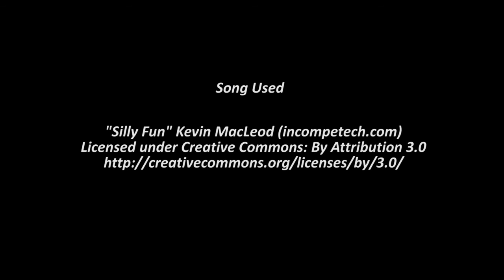Live! Shiny Totodile on Pokémon SoulSilver!! Badge Quest #1 (The 800th of this on Youtube)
Okay,
this is the start of this badge quest. I have decided that the Platinum Shiny route quest has been retired So all of those shiny pokemon have been transfer to there new home with Yoyo!.